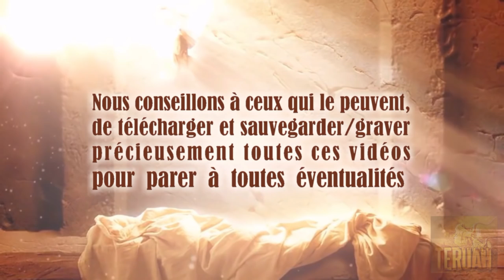La Génération de La colère - Trompette d'Appel de Dieu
27 mai 2011. Parole du Seigneur délivrée à Timothy, traduite et lue par Justine. TEXTE du message